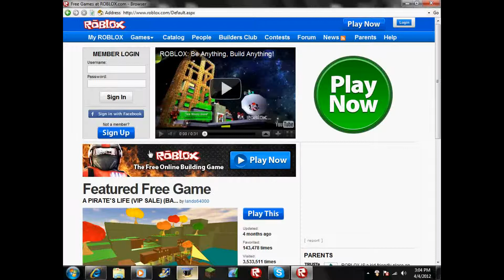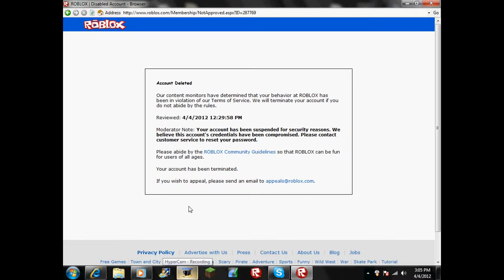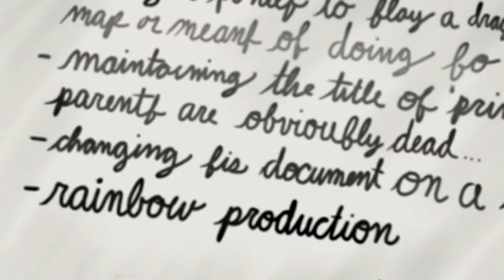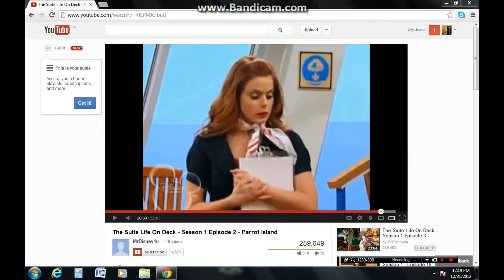Simpson99Swell Must Die (01x09) Part 1/2